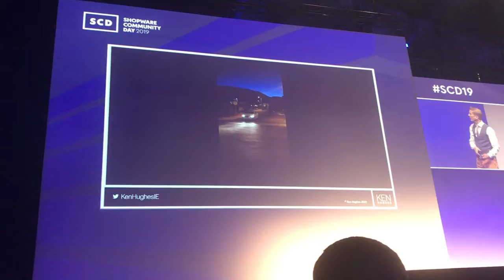Ken Hughes | Ford Pizza Delivery Experiment | SCD | Duisburg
Ken Hughes auf dem Shopware Community Day in Duisburg unterwegs in Sachen zukunftsweisende Pizzalieferkonzepte.